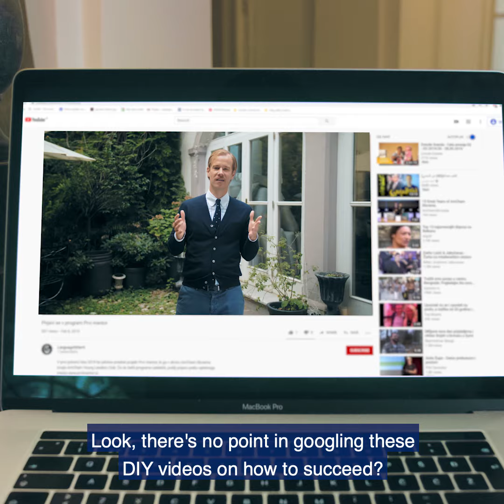Program Prvi mentor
Po več kot uspešni prvi, pilotni sezoni, člani AmCham Young Leaders Cluba nadaljujejo s projektom Prvi mentor. To je projekt, kjer nudijo mentorstvo mladim med 15. in 25. letom, ki razmišljajo o karieri, začenjajo s sanjami o svoji poslovni poti ali pa iščejo najboljšo pot, kako nadaljevati in preskočiti iz šolskih klopi v poslovni svet.